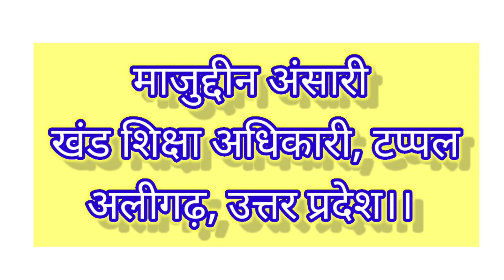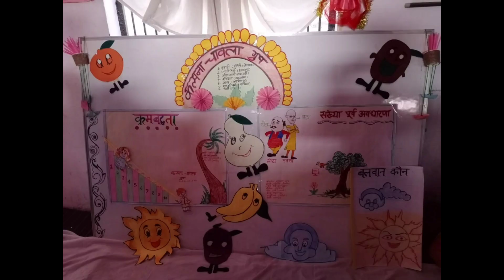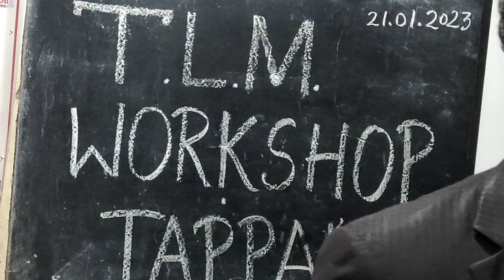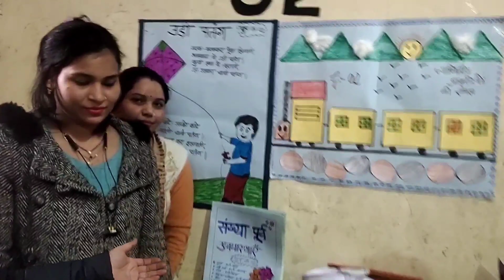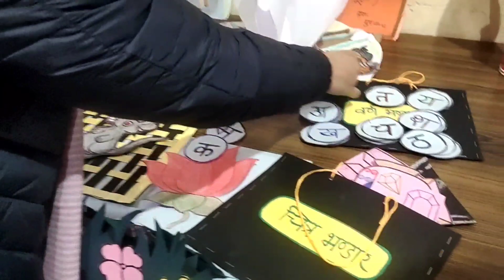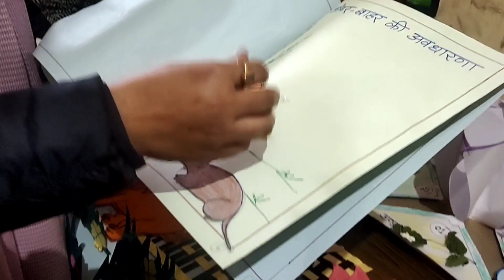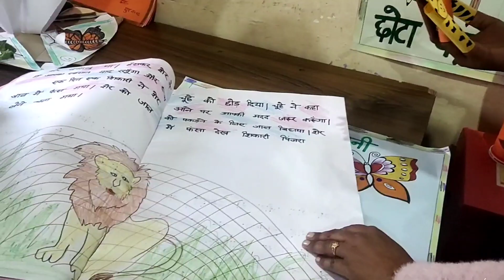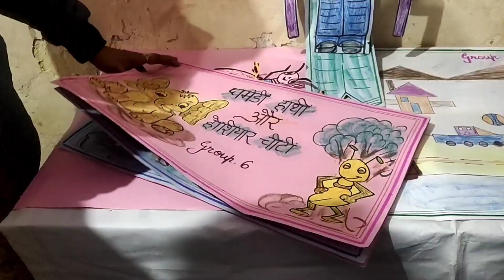TLM workshop || with new ideas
TLM workshop at Tappal (Aligarh)